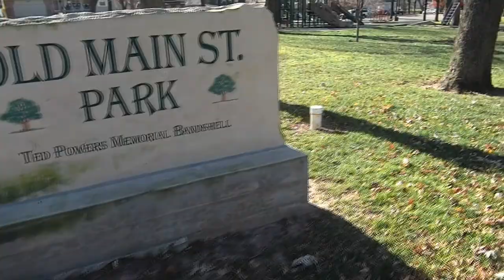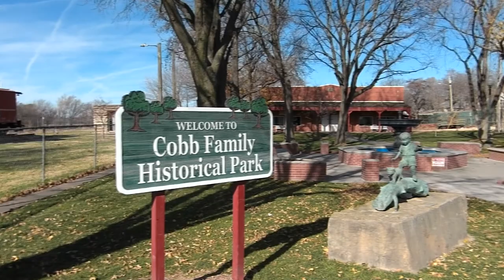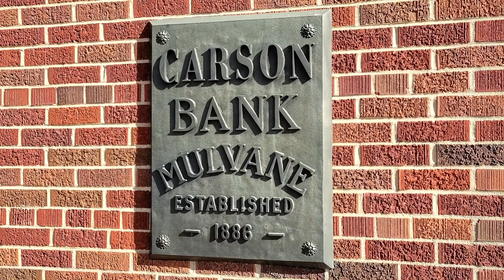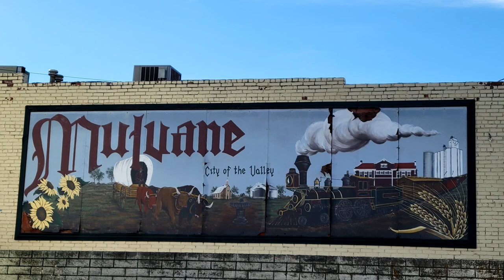Mulvane, Kansas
A brief tour of Mulvane, Kansas